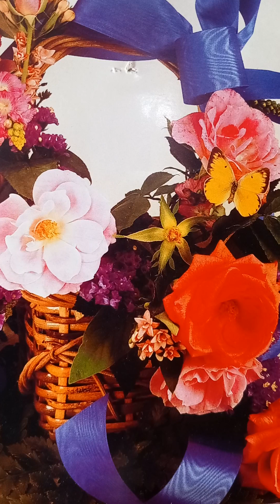Hans Christian Andersen-Hainele cele noi ale împăratului